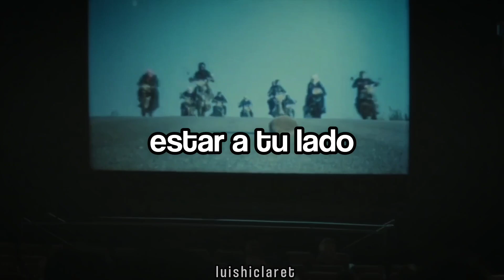nürnberg - niemahčyma (imposible) | Sub Español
traducción al español de la canción niemahčyma de la banda bielorrusa nürnberg.

la canción me encanta, es tan especial para mí porque me recuerda a alguien que extraño mucho, así que tiene una carga especial en lo personal, además, me encontré un edit de esta canción en facebook con la película La Baum, película muy buena que ví hace AÑOS. busqué al autor del edit de la peli pero imposible porque había varias páginas que ya lo había subido, igual le agradezco a "Things I Don't Need" porque fue a quién se lo ví primero en FB.

bai.

lyrics:
Nyevynosna tak zhytsʹ,
Nyevynosna pobach z taboyu bytsʹ.
Nyevynosna chytatsʹ tvaye listy,
Nyevynosnaya ty!

Nyemahchyma tak zhytsʹ,
Nyemahchyma pobach z taboyu bytsʹ.
Nyemahchyma chytatsʹ tvaye listy,
Nyemahchymaya ty!

no poseo los derechos ni de la canción ni del vídeo (créditos a quien corresponda)